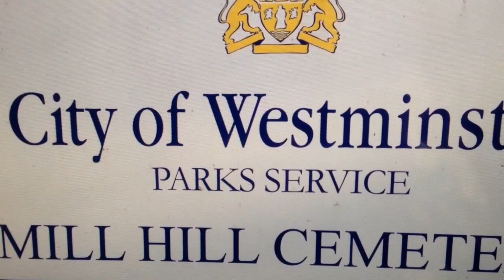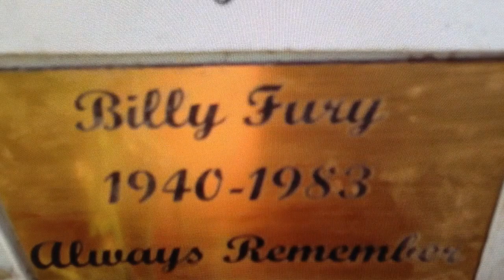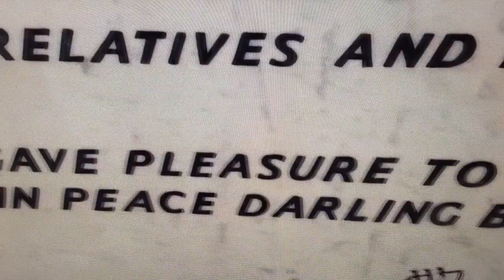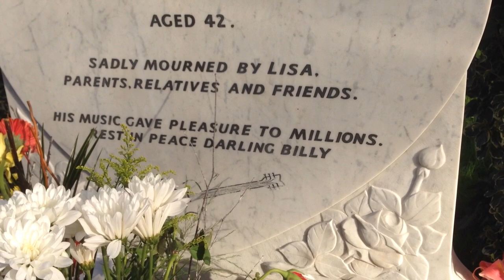Billy Fury Grave Mill Hill London 33 years after death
The grave of Billy Fury at Westminister Cemetery, Mill Hill London on 28 January 2016, 33 years after his death.    It is a great tribute to his fans that the grave is covered with floral tributes and is so well maintained. I met Sue Widdowfield completely by chance and am grateful for the help she gave as I took many video clips.  Sue and I were shivering with cold but hope that those who view this video consider it a worth while memory of Billy Fury.  The music is taken from a concert I promoted in April 2001 at the Djanogly Recital Hall Nottingham.  The cellist in Saint Saens "The Swan" is Jonathan Byers and the violinist in Greetings of Love by Edward Elgar (Salute D Amour) is Haru Sekiya. The pianist is Mitra Alice Tham.    Michael Parkinson